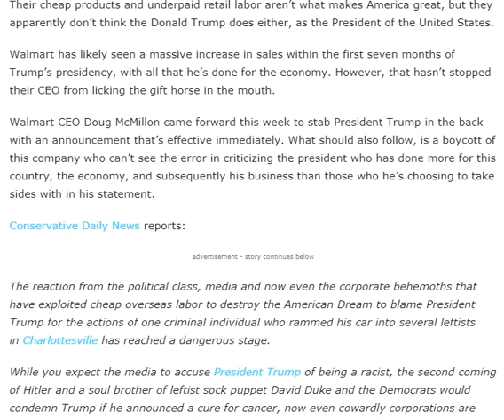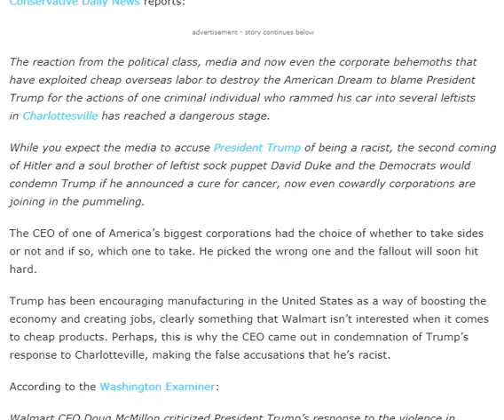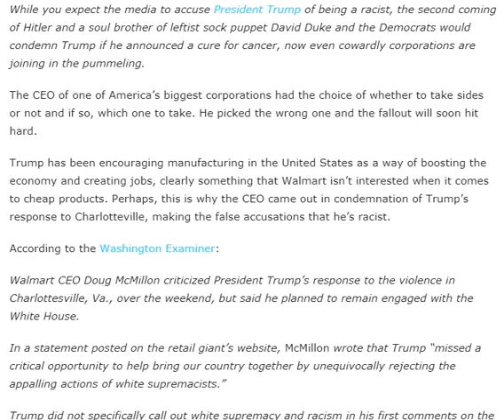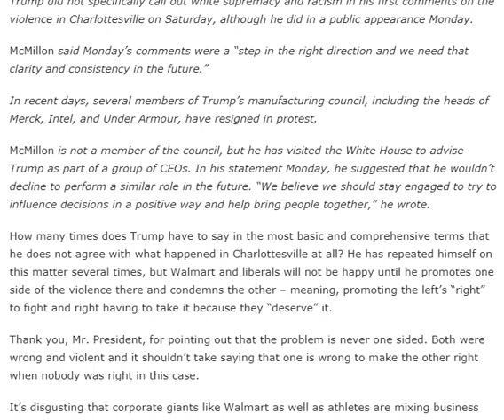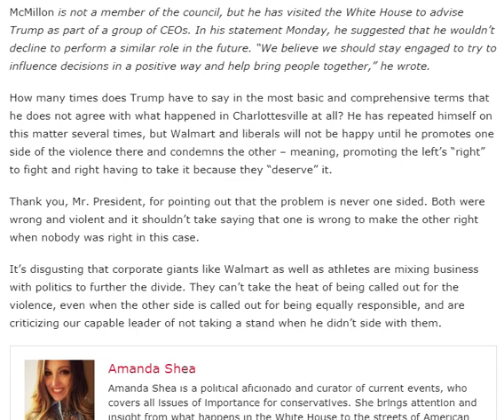WALMART JUST STABBED TRUMP IN THE BACK WITH DISGUSTING ANNOUNCEMENT CEO MADE EFFECTIVE IMMEDIATELY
Walmart is typically branded one of the most American ones. They profit heavily from their reputation of patriotic values and being the picture of success from capitalism, hard work, and the fruits of pursuing the American dream, despite using cheap overseas labor to produce a glutenous amount products.